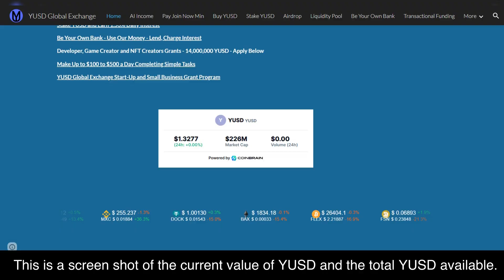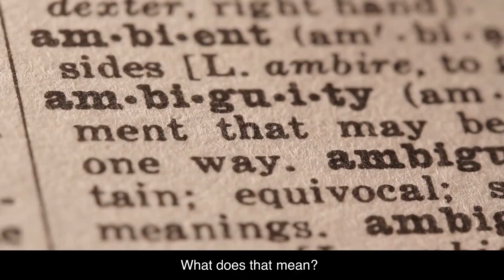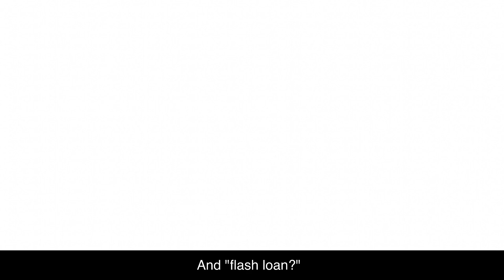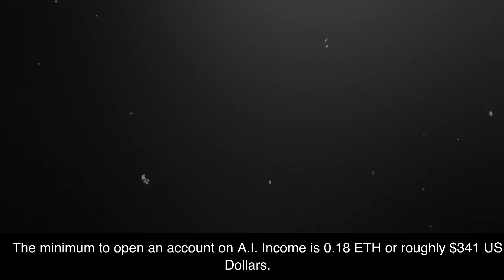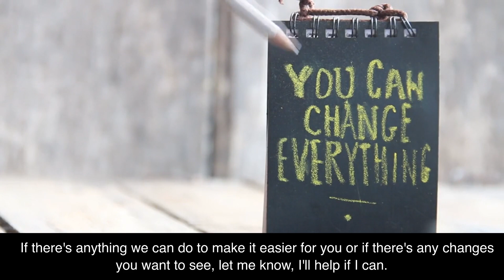Review: Is AI Income a Scam?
AI Income is a legitimate platform backed by guarantees. Its risk mitigation protocols, no-loss guarantee, and transparent operation ensure a secure and safe experience. Users can trust in the system's reliability and focus on earning consistent and profitable daily returns.